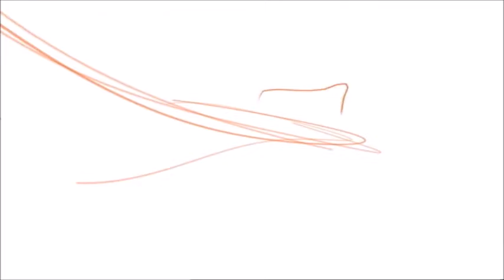YLE TV2: Kanavatunnuksia (2005–2007)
Yle TV2:n tunnuksia vuosilta 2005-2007, jolloin käytössä oli minimalistinen viivoista muodostuva numero 2 sekä muutamia erityistunnuksia.